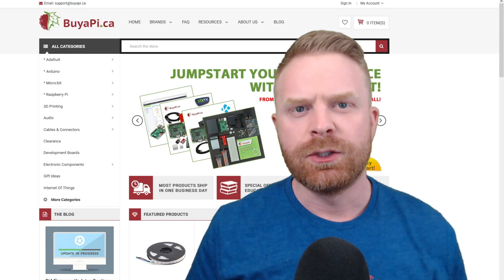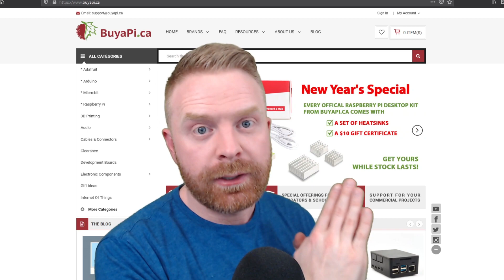Raspberry Pi 4 (4GB) Giveaway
Hey All! In this video I give away a Raspberry Pi 4 - the 4gb RAM model - to one lucky person who entered my 10,000 subscriber celebration giveaway

for supplying the Pi!

Thank you SO MUCH to everyone who entered!